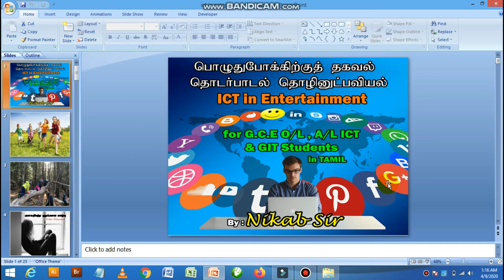Applications of ICT (Entertainment) Part 3 by Nikab Sir (Grade 10)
short introduction tutorial re uploaded for ICT Grade 10 Students